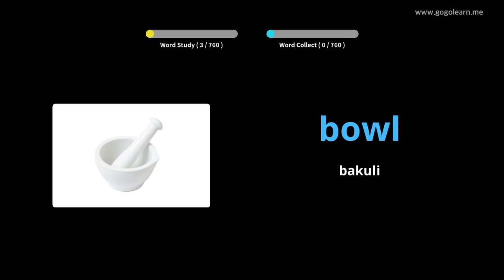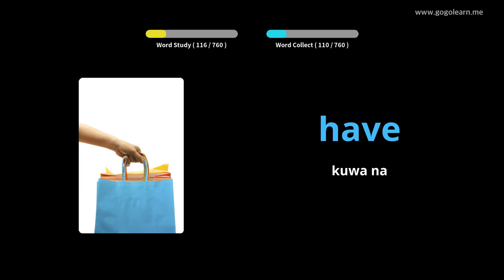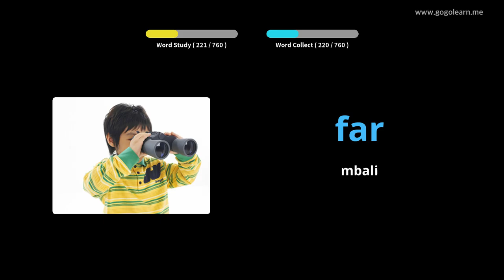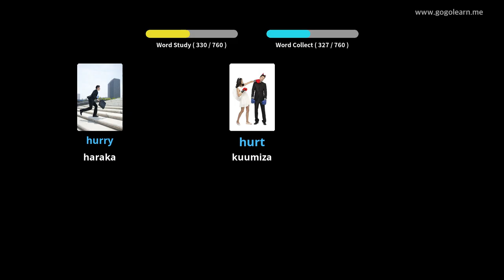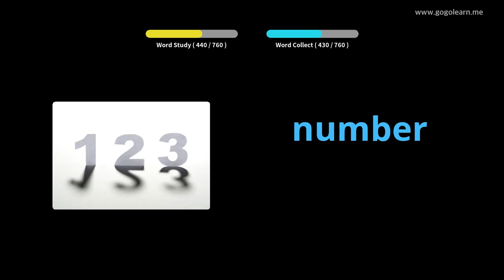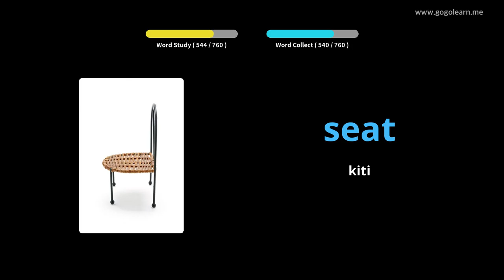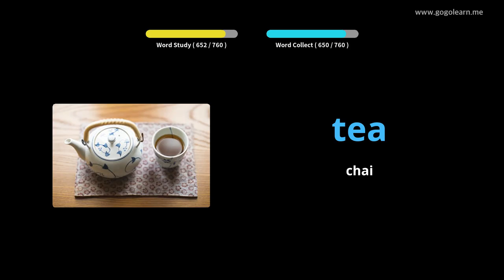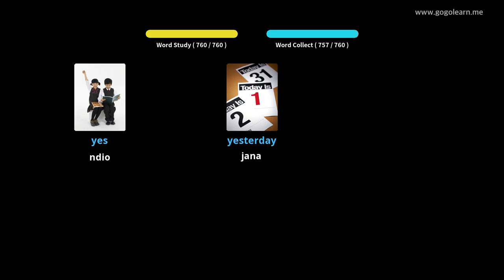Kiingereza Msamiati watoto |Golearn